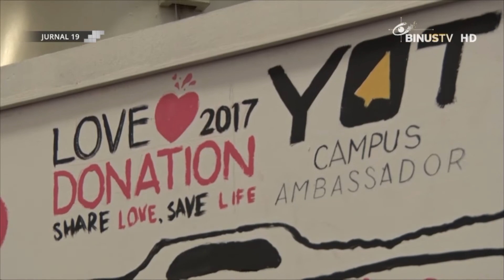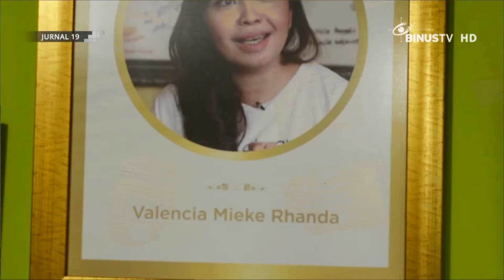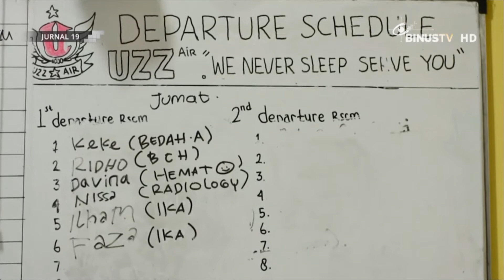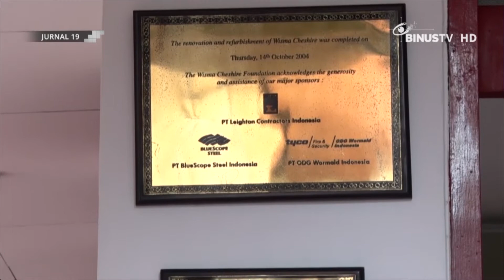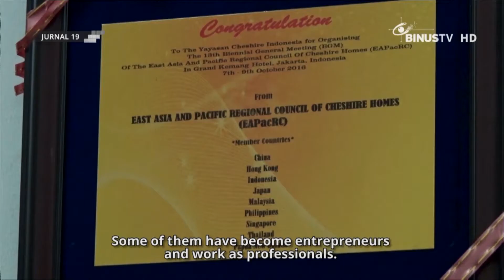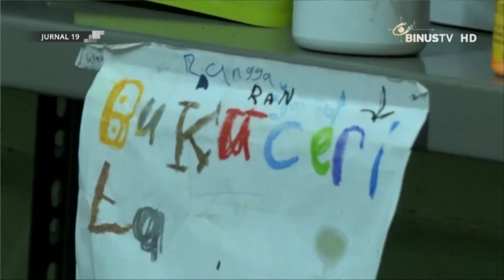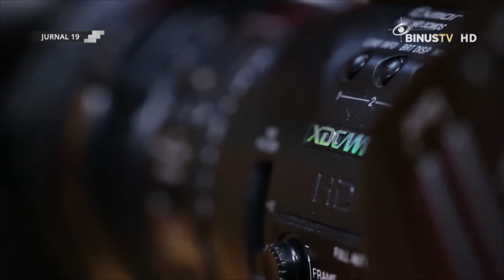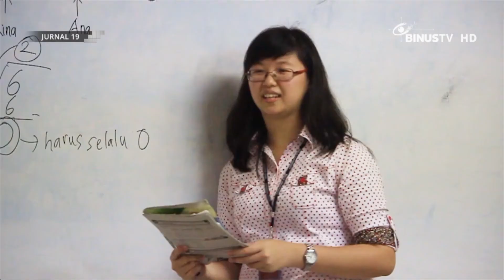Binus University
The Global News Relay featured an interactive six-hour production with 17 universities around the world including Binus University in Jakarta, Indonesia. This year’s theme is “Solutions Journalism” — ways in which journalists can report on significant issues while helping to make a difference in their communities.